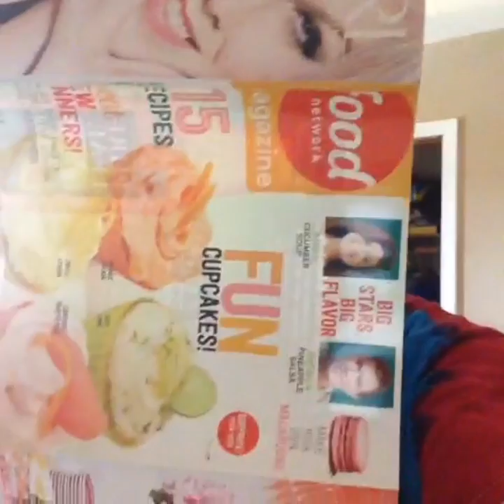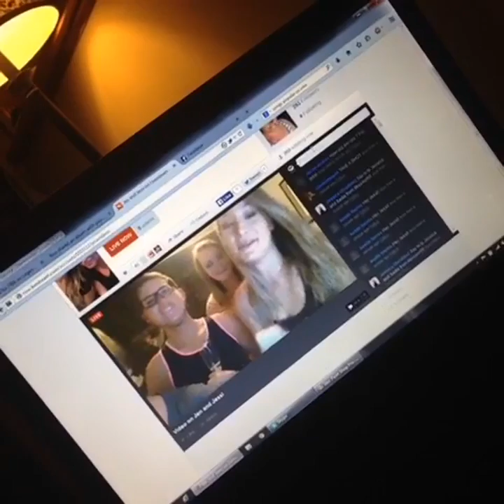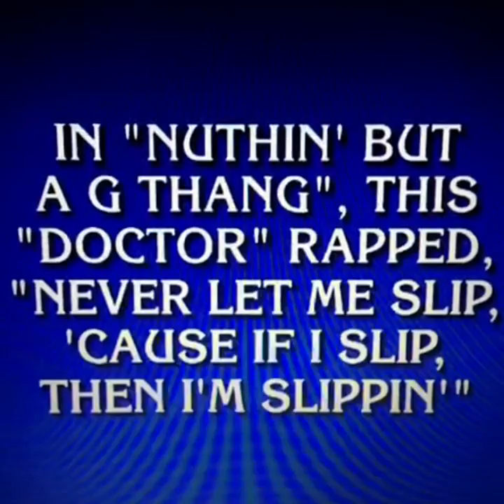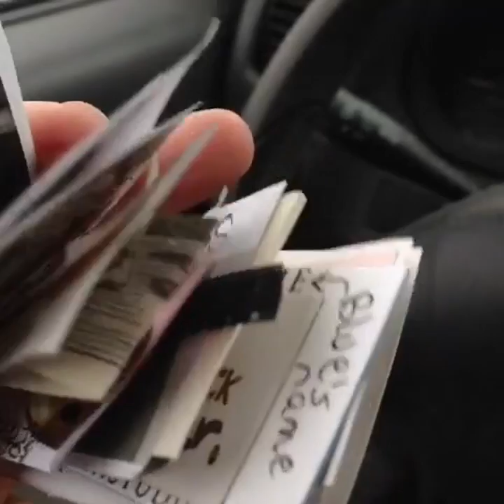Crunk Panda’s Top 100 Vines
0:00 Tough
0:06 Cat that has issues with her weight
0:12 The nature channel
0:19 skittlesmcgee updates you on the latest taste flavor sensations
0:25 Please help out a VERY good cause, go to and it will send you straight to their paypal. Jen Dent & FVSAU thank you
0:32
0:38 When you get old like me(I am 87 in vine years), this is the only centerfold that does it for you anymore
0:43
0:49
0:55 My WCW is j_e__s___s
1:00 Apparently Slick Ricky Bobby does not like measuring spoons that look like baby toy keys
1:04 A FAIRY PRINCESS YOU GUYZ! Looks like Slick Ricky Bobby the bostonterrier
1:10 Slurp sets it off by calling out Corduroy Cat in the puppetrapbattle
1:16 GOOD NIGHT! Infinity bostonterrier kisses
1:22
1:29 Teaching my cat how to take a selfie
1:35 staccsvoicebelike Staccs Hockaday©
1:42 Jessi Smiles, Jen Dent, Bailee Dent, biznickkity and Blake Cook on livestream
1:48 Picahna heaven
1:55 Nothing can trump CRAZY EYES bostonterrier PattyCakes
2:01 Vine Stories at and I will autograph your kindle! GetVineStories from Jen Dent and Yolanda w/ NorthernBeaver
2:08 Jordanuniverse with another tip on dealing with your CatFromHeck
2:14 jordanuniverse wants Katie Krikorian to know she isn't alone with her
2:21 SamuelLJacksonasNapoleonDynamite Jen Dent
2:27
2:32
2:37 KCMO, come to the original Oklahoma Joes at 8:30 Fri! Me, mayainthemoment, xoxolizza & The White Trash Network will be there, all welcome!
2:44 JasonNashIsMarried viewing party with my cats and he thought my cat died. Don't cry Jason Nash
2:50 My dramatic recreation of Jen Dent's braces removal
2:55 Fucking Jen Dent hit me with the ice water challenge. Do it or donate $100 to charity. I'm looking at you Rachel Laurendookie
3:02 Lazy Sunday with cats and dogs
3:08 This is my friend ChubbsTheWampug - you should go to to find out more
3:15 BlowUpDIY with Slick Ricky Bobby
3:21 WELCOME TO HELL
3:28 I've trained my whole life for this
3:31 Lifehacks with Panda™🐼
3:37 JimRoss calls the action at the club
3:44 Panda Vs Wasp in the fucking house
3:50 FakeJeopardy latesty round by Sammy Morris
3:55 Biscuits out here TipToeWingInMyJawwdinz for Jen Dent . Bout dat RiFF RAFF Jody Highroller life
4:02 ChubbsTheWampug is TipToeWingInMyJawwdinz
4:08 My crew is ready
4:15 🐶☔️
4:19 Corduroy Cat is missing and I'm worried sick.
4:25 Ima Pube's wild ride with The White Trash Network
4:29 Putting Woodsie through Ghostbusters training
4:35 I never once claimed Slick Ricky Bobby was smart. Bostonterrier 🐶
4:41 I put on this BarkleyThePom shirt and suddenly got unlimited swag. Now even the cats accept me as their superior, thanks BarkleyThePom 🐶💖
4:48 "Hey Ghostbuster, you got a minute?" -'Bishop' Marvin Howard -Some club promoter owed money and he would totally pay me back, I didn't help
4:54 Vine created on September 13, 2014
5:01 Congrats to me for creating the perfect vine.
5:06 PandaReruns - Sometimes you jus' want gravy
5:12 More catsofvine as the cats get to meet Loki the beardeddragon
5:19 Jeopardy UGuessedIt 🐸☕️
5:25 cats tryin to be all seductive like 😻
5:28 🐶
5:34 RandomBostonTerrierQuestions with Slick Ricky Bobby the bostonterrier
5:39 Emily lounging in the dorms on a Saturday when she discovers a new PumpkinSpice sensation on her laptop
5:44 CrappyDubs with Maegan Lemons and Jason Roberson
5:51 When Kangaroos attack
5:57 KangarooDubThatShit Jen Dent
6:04 Don't try to play farmville with Justin TERiO
6:10 The Ghetto Jam is about to slam SPICEADAMS
6:16 SPICEADAMS is the hero Gotham deserves
6:22 BeardedDragon/Cats party at my place. BYOB
6:28 The cats aren't very happy about the BlackFriday meeting
6:35 3 times week 🔥🔥🔥💯💯💯💰💰💰💰💰💰💰
6:41 Bostonterrier raspberries
6:47 Took the lid off the beardeddragon cage to feed Loki and here comes Skittles. Stupid cats!
6:52 SURPRISE MOTHERFUCKER! 🙀
6:55 Y'all did this
7:01 GreatAuntBrenda talking about shit she read on facebook
7:07 Guys, thank your cats, they keep you safe from all the monsters that live under blanket 😼
7:11
7:18 A behind the scenes look at what I do when not on the clock. Check my other social media platforms for links.
7:24 That feeling when you're creeping someone's page and scrolling carefully so you don't accidentally like it and expose your own lurkin ass
7:30 Who makes custom mini books for people and mails the...